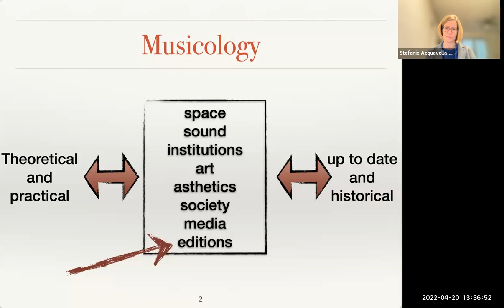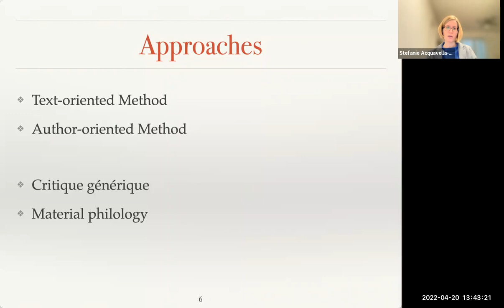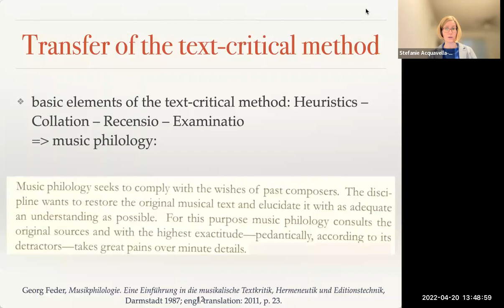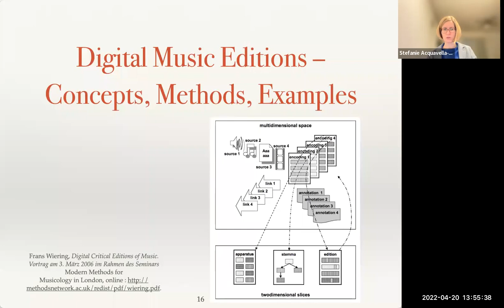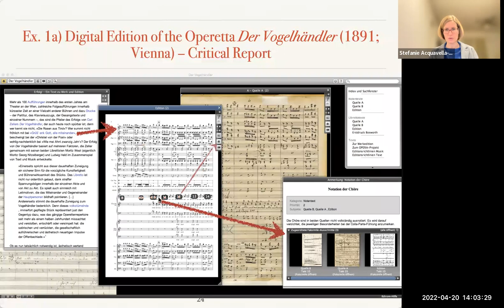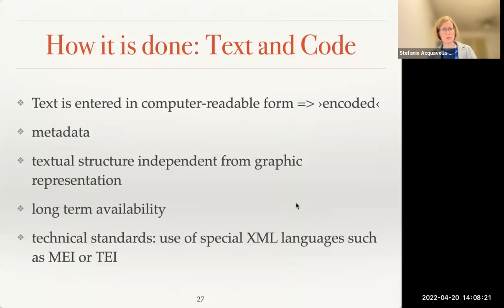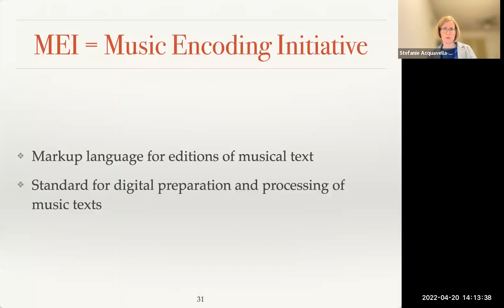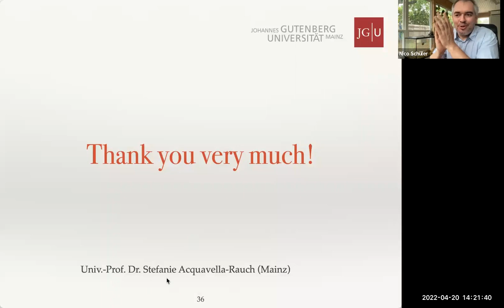Introduction to Music Editions and the Music Encoding Initiative (MEI) by Prof. Dr. Acquavella-Rauch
"Introduction to Music Editions and the Music Encoding Initiative (MEI)" by Prof. Dr. Stefanie Acquavella-Rauch, hosted by Texas State University on April 20, 2022.

Abstract: This lecture will give an introduction to the process of producing modern, scholarly music editions. It will be focused on digital tools (edirom) and xml-based coding (MEI -- Music Encoding Initiative; and TEI -- Text Encoding Initiative) that are used as the basis of the editing procedure. Examples will be shown from various current and recent projects that will give an insight into the possibilities of this academic way of editing music. Among these projects are “Bargheer’s Fiedellieder”, “Freischütz digital”, “Beethovens Werkstatt” (Beethoven’s Workshop) and the first hybrid edition of an operetta -- Carl Zeller’s Der Vogelhändler.

The Speaker: Stefanie Acquavella-Rauch is a University Professor of Musicology at the Johannes Gutenberg University in Mainz, Germany. She is the chair of the “Digital Music Research” interest group in the German Society for Music Research and specializes in music editing, compositional processes, musics of the 18th through 20th centuries, as well as underrepresented musicians. She is the author of books on A. Schönberg and on forgotten musicians, the editor of books on digital music research, musical theatre, and musical manuscript research, as well as the editor of numerous music editions.